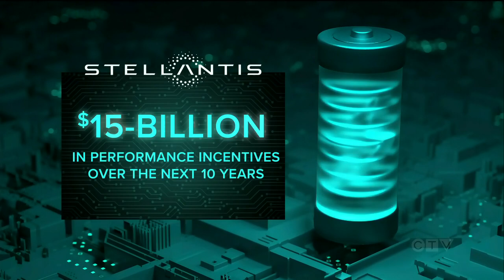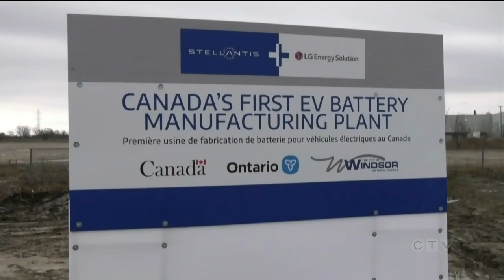Justin Trudeau, Doug Ford giving Stellantis billions in subsidies | CTV NATIONAL NEWS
Kevin Gallagher reports on automaker Stellantis potentially getting up to $15B in taxpayer money for a battery plant in Windsor.